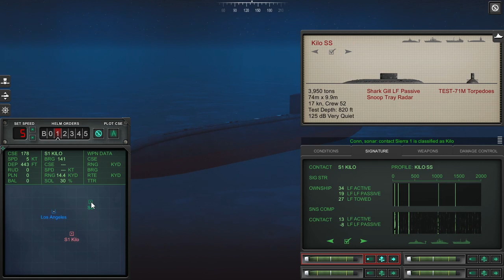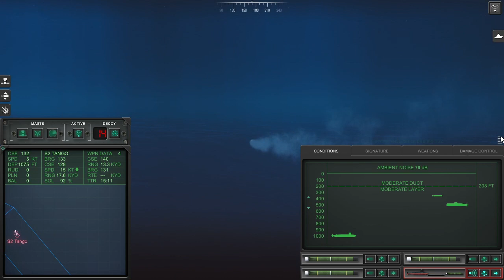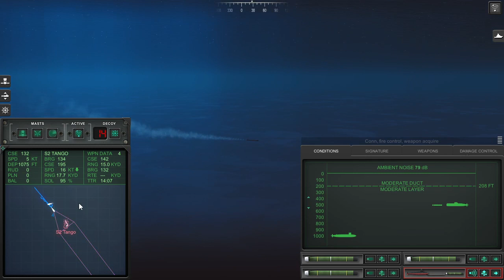Colds Waters - In the presence of wolves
Cold Waters is a 2017 submarine simulation video game developed and published by Killerfish Games. It is a "spiritual successor" to the 1988 submarine simulation video game Red Storm Rising by MicroProse. Wikipedia
Developer: Killerfish Games
Initial release date: July 5, 2017
Mode: Single-player video game
Publisher: Killerfish Games
Genres: Simulation Video Game, Indie game, Strategy
Platforms: Microsoft Windows, macOS